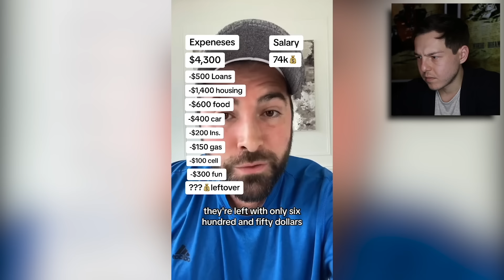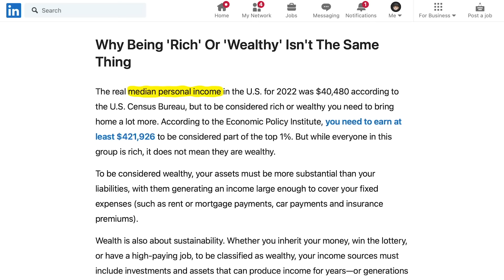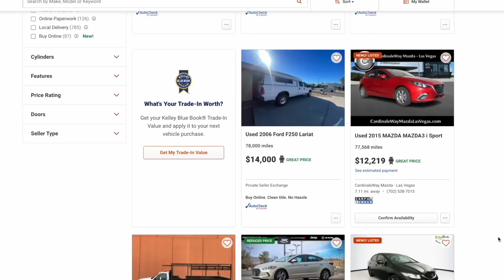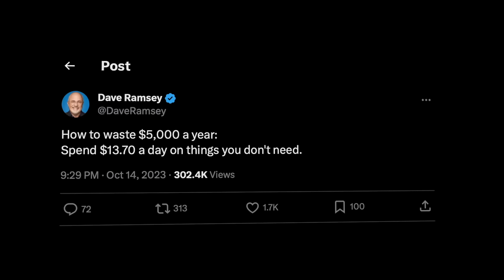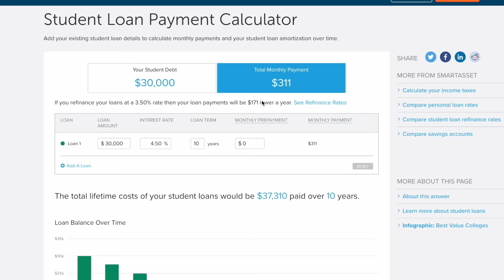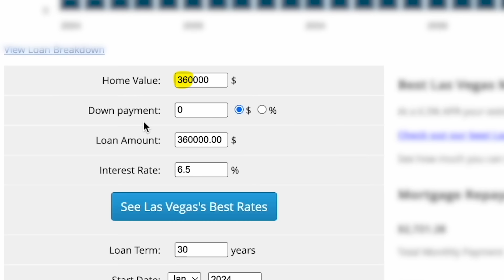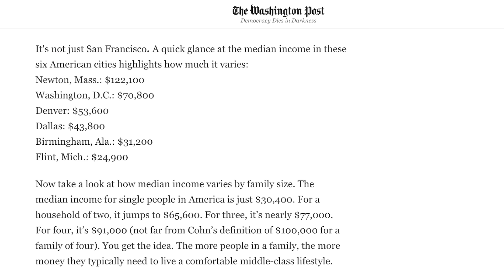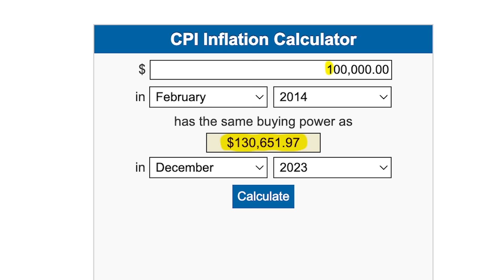Gen-Z Says $74,000 Per Year Is No Longer Middle Class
-A $74,000 income is reduced to $4300 per month after taxes, 401k contributions, and health insurance.
-$500 Per Month is going towards student loans.
- $1400 to SPLIT a 2-bedroom apartment in a medium-sized city like Orlando, Florida - with utilities.
- $600 per month on food and groceries.
-$400 for a car payment
-$200 for insurance
-$150 for gas
-$100 for a cell phone
-$300 for fun expenses

That leaves you with just $650 left over. Is this middle class?

My Thoughts:
First: Very few people can qualify to buy a home, at 25 years old, with a $74,000 salary. Even if you’re disciplined and live frugally, it’s going to take you 3-10 years to pay off debts and / or save up an amount that would even be considered as a down payment, depending on your area.

Second: This doesn’t take into account the combined incomes of couples.
Just consider that 2021 Census data showed that “46% of people buying a home were married couples, compared to just 22  percent of single men and 30 percent of single women. That’s because lenders COMBINE the income of both people to determine how much money they’ll lend.

Third: It also REALLY depends on where you live.
For example, the median income in Newton Massachusetts is $122,000…while the median income in Flint, Michigan, is $24,900. This means that there will be a LOT of variance in terms of average income and values, and what “middle class” means for your location.

Fourth: Even a savings rate of $500 per month could lead to a SUBSTANTIAL amount of money later in life - especially if you start by age 25.

The way I see it - housing is INSANELY EXPENSIVE. To make matters worse, according to the Bureau of Labor Statistics, “you’d have to earn about $129,000 today to have the same purchasing power that a salary of $100,000 had just a decade ago.”

However, I tend to believe that the person earning $74,000 per year at 25 years old is going to have the upward mobility to eventually make $110,000 per year by the age of 33 - at which point, qualifying for the median house is going to be much more achievable - ESPECIALLY if they keep their expenses the exact same, during a time where their income is increasing.

No, it’s not going to happen as as soon as you land a job - and, life IS expensive - especially when you’re just starting out - but, I DO believe it’s entirely possible, and you will be able to buy a home after getting established in your career - if you budget for it .

My ENTIRE Camera and Recording Equipment: